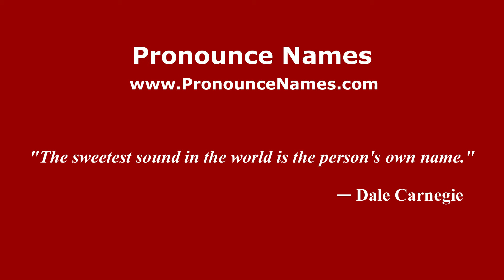How to pronounce Leandra (Brazilian Portuguese/Brazil) - PronounceNames.com